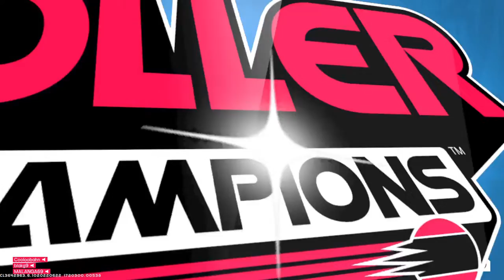Roller champions (gaming with the crew)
Casual play with the crew